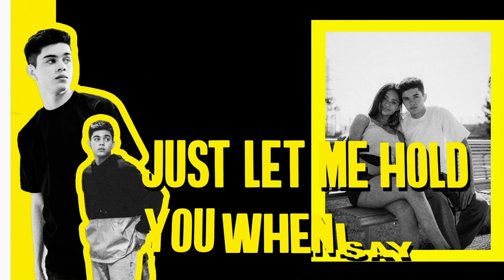Jay Ulloa - Perdóname (Lyric Video)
Lyrics:
Baby I’m sorry
I know I messed up the vibe
Went & broke up the tribe
I woke up this morning in a cold sweat
To my regret, no warning

Just tell me what can I do, I’d give you the moon
If you asked me to I’d do anything
Anything
For you

Perdóname’
For anything that I’ve done wrong
Y Disculpame’
I never meant to lead you on
Wooo
Don’t wanna watch ya walk away
Wooo
Just let me hold you when I say
Perdóname’
Perdóname’

Listen I’m sorry
Got me down on my knees
I don’t want you to leave, no
I woke up this morning
You had just left
I wish I knew where you were going

Yo solo quiero volver
A amanecer
Amarrado a tu piel
I’d do anything
Todo por ti
For you to hear me say

Perdóname’
Y Disculpame’
Wooo
Wooo
Perdóname’
Perdóname’

Yo solo quiero volver a amanecer

Perdóname’
Y Disculpame’
Wooo
Wooo
Perdóname’
Perdóname’